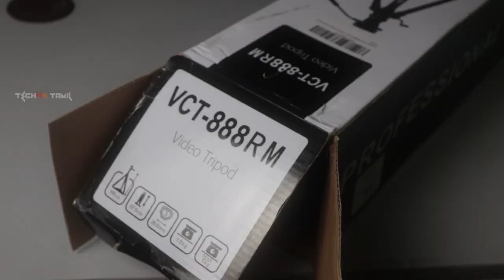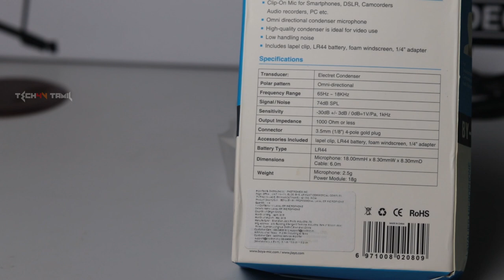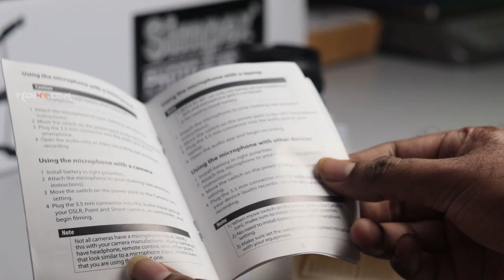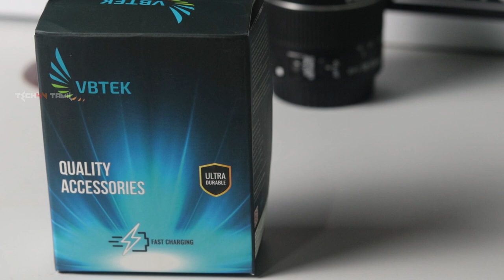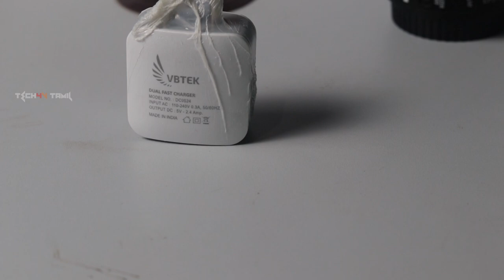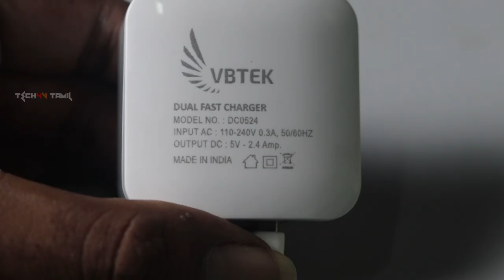Rs.350/- On-wards Amazon Top 5 Gadgets I தாறுமாறான சூப்பர் Gadgets 😎🤣🤣🤣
Check Here For Products :-

✅ Simpex VCT 888RM Tripod
✅ Boya BY-M1 Mic
✅ Dual USB Smart Charger